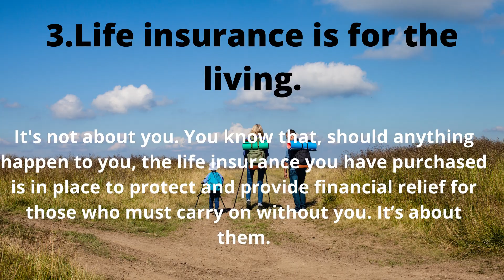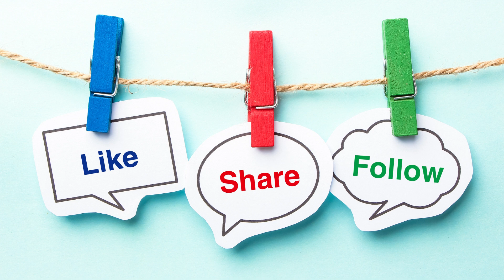6 reasons why you should by life insurance | Insureaaj